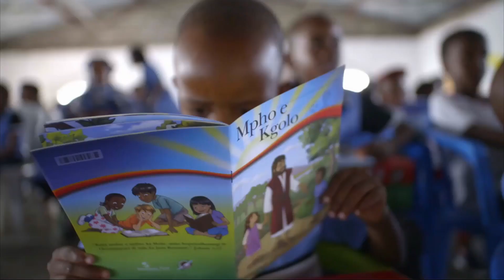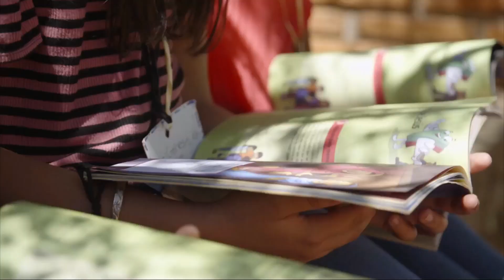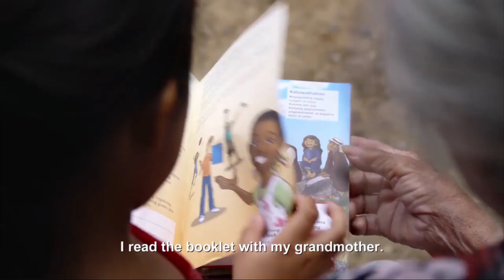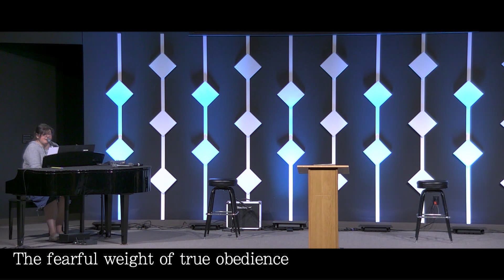Arm Yourself | 1 Peter 4:1-11 | Pastor Dan Knust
High Plains Community Church's Sunday Sermon.